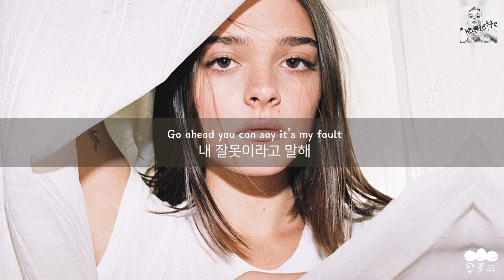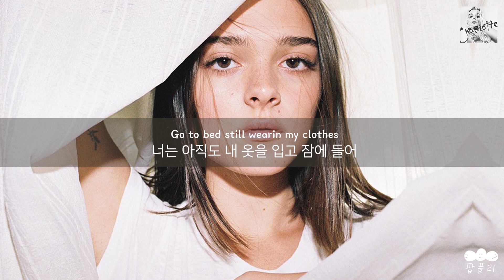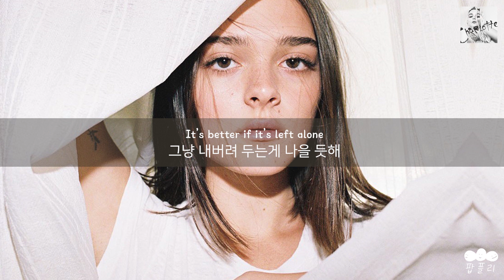네가 나한테 그랬으면 안됐어 💔 [가사 번역] 샬롯 로렌스 (Charlotte Lawrence) - You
"너를 사랑한다는 사실에,
너를 미워하게 돼 💔"

아티스트: 샬롯 로렌스 (Charlotte Lawrence)
제목: You
앨범: Charlotte

가사📝
Go ahead you can say it’s my fault
내 잘못이라고 말해
It doesn’t really matter at all
딱히 상관없어
Ticking time bomb watch it explode
시한폭탄이 터지길 지켜보는 수밖에
It’s not like we could stop it at all
우리가 멈출 수 있는 것도 아니잖아

더 가까이 끌어 안아줘
I’m your virgin
너는 아직 나를 경험해보지 못했어
Only god can save us now
이제 오직 신만이 우리를 구할 수 있어

It doesn’t really matter
딱히 상관없어

It’s you
너와
And all the things you do
네가 하는 모든 짓들이
I know it could be anybody
누구나 그럴 수 있지만
It should be anybody else
네가 아닌 다른 사람이어야지
Lovin’ you
Makes me hate you too
너를 미워하게 돼

But it’s you
하지만 너였네

Wakin up still wearin my clothes
넌 아직도 내 옷을 입으며 눈을 떠
You take a little piece of me home
넌 나의 일부를 집으로 가져가지
When your mom says where’d you get those
네 엄마가 어디서 났는지 물으면
Just laugh and say you don’t wanna know
그저 웃으며 “알고 싶지 않을걸요?”라고 말해

Tiny dancer
나의 작은 춤꾼

Go to bed still wearin my clothes
너는 아직도 내 옷을 입고 잠에 들어
Pretend it doesn’t matter
그럼 나는 딱히 상관없는 척을 해

But it’s you
하지만 너였네

I try acting crazy
미친 척을 해
Knowing that you’ll save me
네가 나를 구해줄 걸 믿고
Laugh it off and take me home
웃어넘기며 나를 집으로 데려가 줘
Caught you saying baby
자기야라고 부른 거 다 들었어
Somethings different lately
최근 들어 뭔가 달라진 거 같은데
 It’s better if it’s left alone
그냥 내버려 두는게 나을 듯해